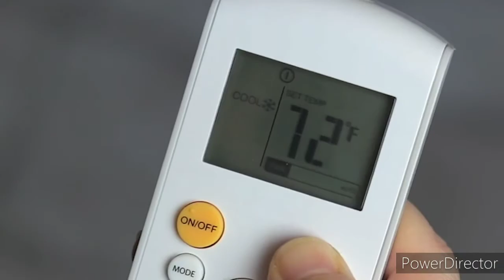COMMON SIDE EFFECTS OF USING AC | Why ac is Dangerous| What AC Does to your body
Learn about The side Effects of Using A.C
Causes Migraine
Messes up With Your Body Temperature
Drys Your Eyes And Skin
Causes Lethargy
Asthma And Allergy
Dying Nosal Passage

Music Ikson Copy & Paste